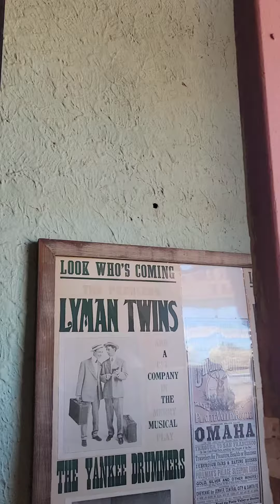Tombstone 2022 with family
A wonderful adventure with family in Tombstone Arizona 2022.